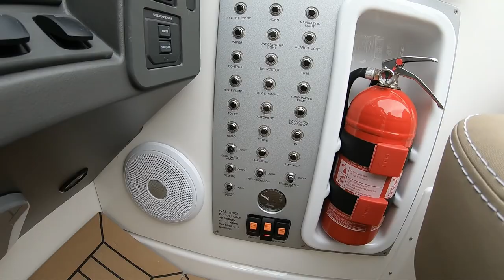Nimbus 305 Drophead - New Boat Sold by De Vaart Yachting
De Vaart Yachting are dealers of Nimbus Boats,  Sealine Yachts, Paragon Yachts and Aquador Boats, Broom Boats specialist and internationally active yacht brokers.  Visit our showrooms and Nimbus Center in Lelystad were we have a large selection of new and pre-owned motor yachts for sale, a Nimbus Boutique and our Technical Services department.